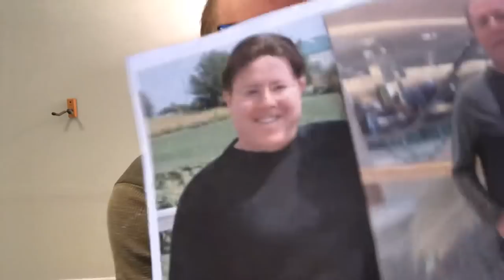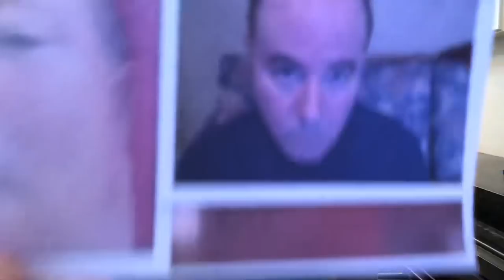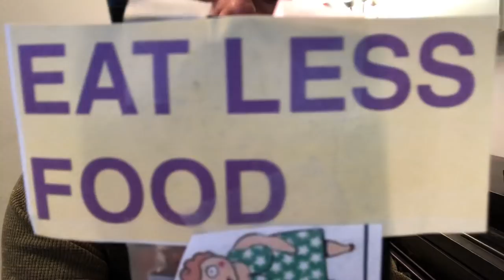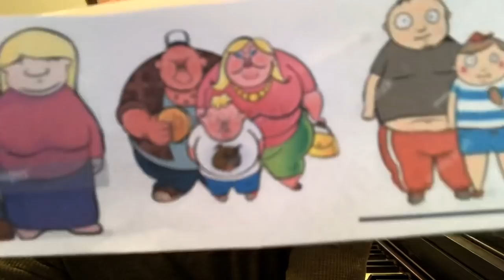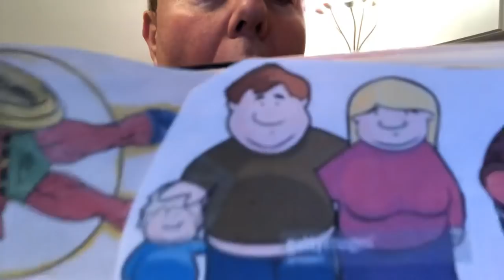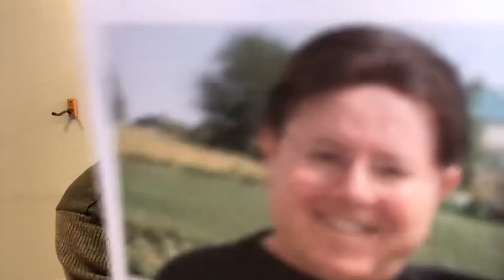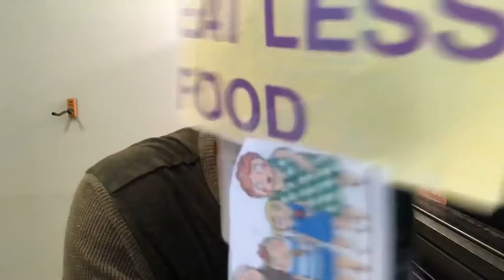OMAD DIET MAN Intermittent fasting, Eating one meal a day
Please tip $1.00 "ONLY IF I BRING YOU VALUE"